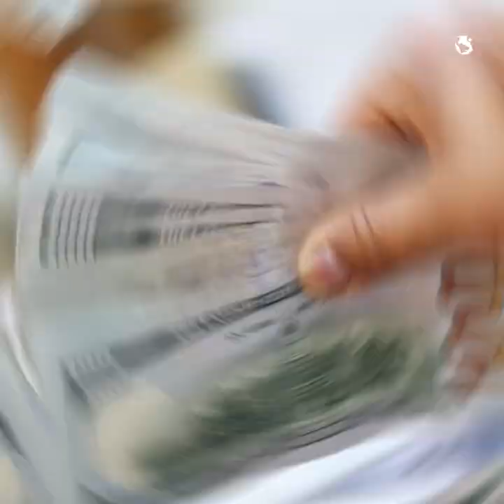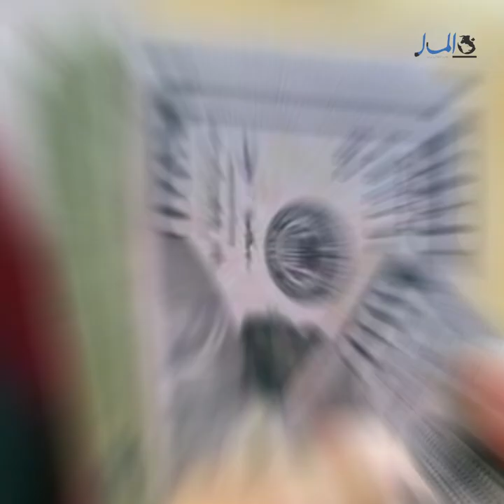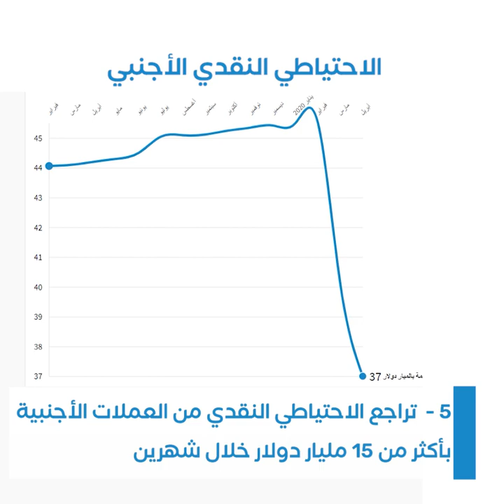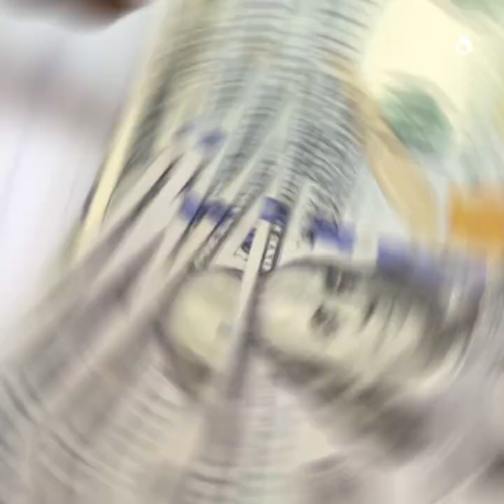إلى أين يتجه سعر الدولار أمام الجنيه في ظل أزمة «كورونا»؟ | جريدة المال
أزمة فيروس كورونا تفقد الجنيه المصري 65 قرشًا من قيمته أمام الدولار الأمريكي، نستعرض في هذا التقرير 5 أسباب وراء الارتفاع الكبير في أسعار صرف الدولار خلال الفترة الأخيرة.